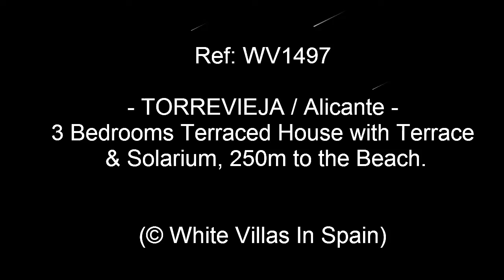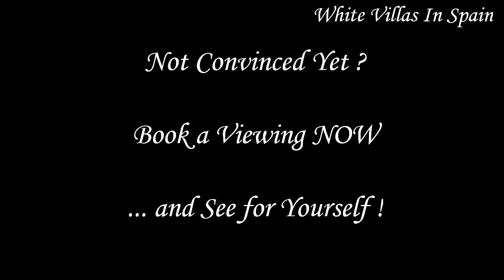TORREVIEJA: 3 Bedrooms Terraced House with Terrace & Solarium, 250m to Beach (©WhiteVillasInSpain)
Well located Terrace house set in a community with three Pools and internal communal Parking. Situated only 250mtrs from the Beach and only a fifteen minute walk to the Town centre.

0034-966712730